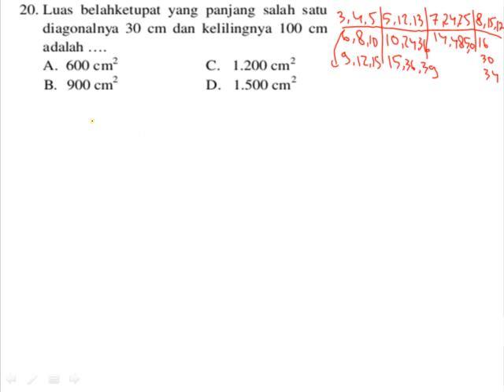2012to2a20 pythagoras luas belah ketupat